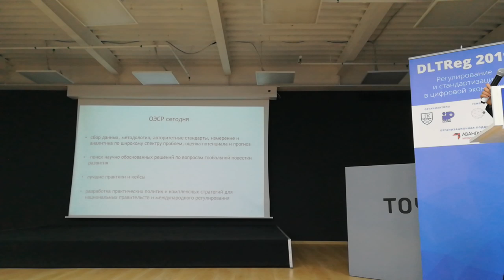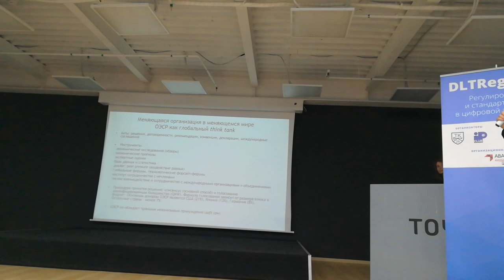Андрей Игнатьев - ОЭСР